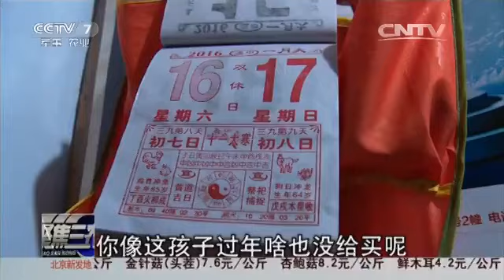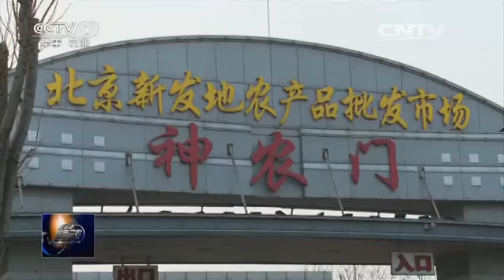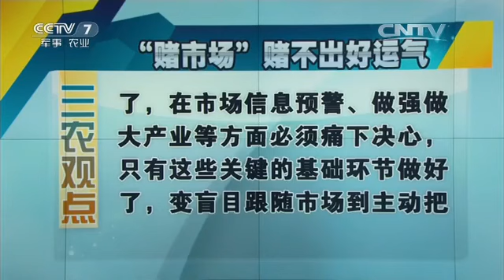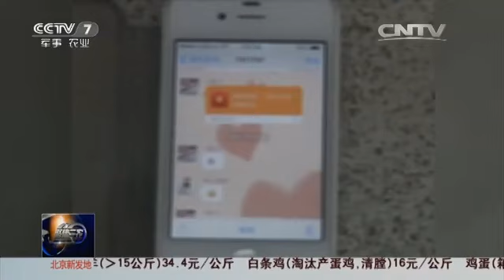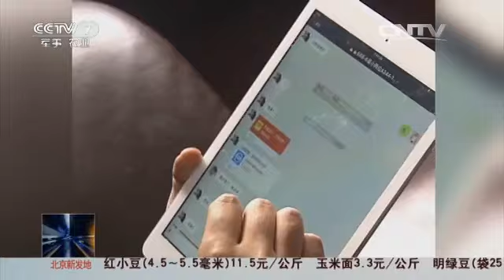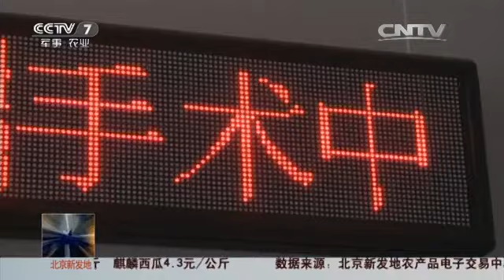20160130 聚焦三农 养羊的出路在哪里